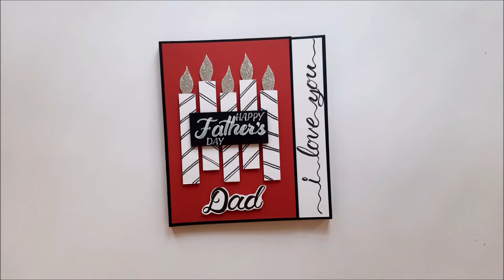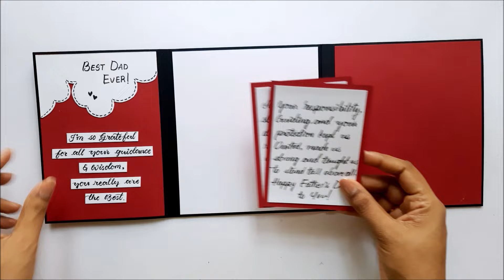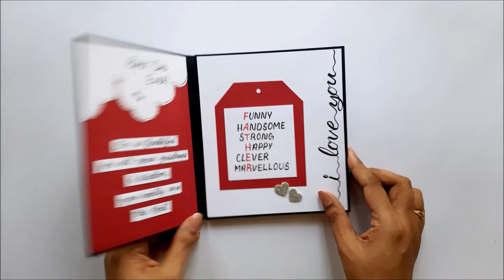DIY Father's Day Greeting Card | Beautiful Handmade Greeting Card | Father's Day Special | Tutorial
Welcome to the @Handmadecardsideas In this video, I am going to show you guys how to make DIY Father's Day greeting Cards. the easy process is given in the video to make your own greeting card for Father's Day.

Release #40 PARADISE / Official Release 2018